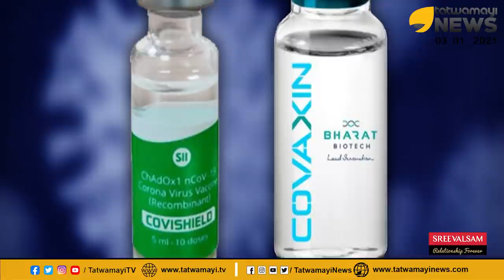യെച്ചൂരിക്ക് ചൈനയുടെ വാക്സിൻ മതി അതായാലേ ശരിയാകൂ എന്ന് സഖാവ് | Sitaram Yechury against Covid Vaccine